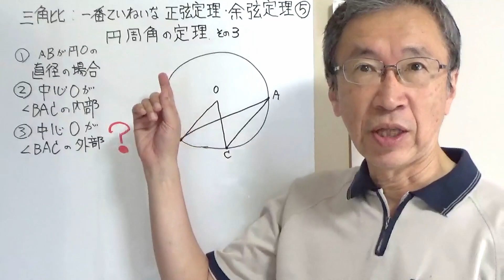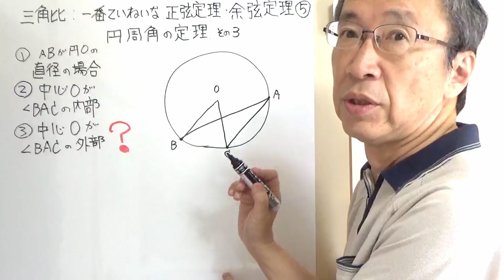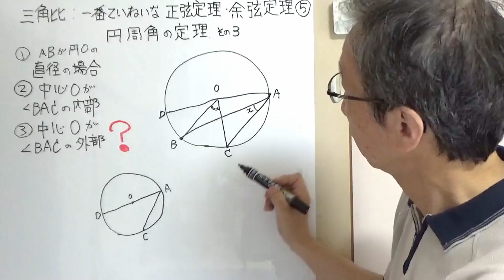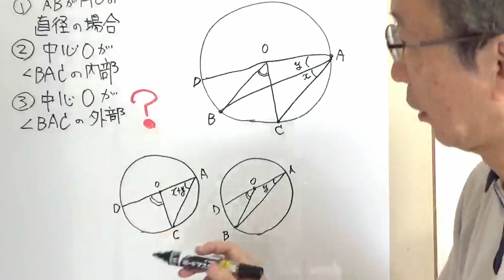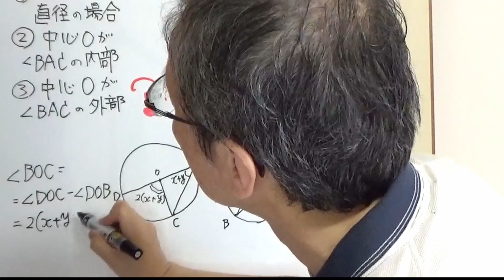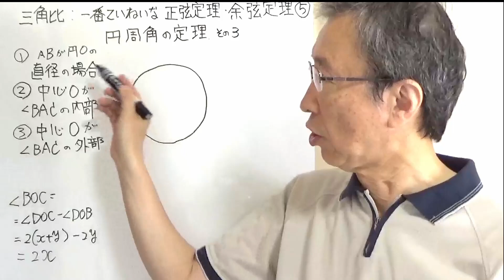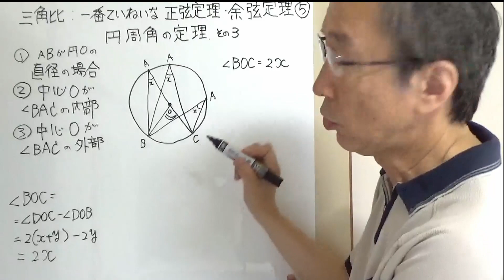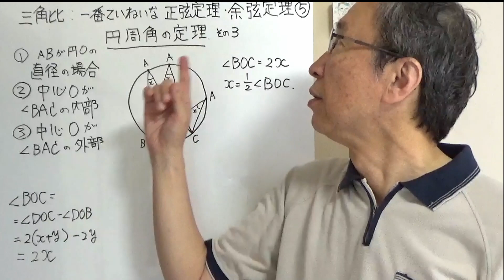一番ていねいな正弦定理・余弦定理⑤ 円周角の定理3 工学院大学【数学教育の理論と方法】担当の齋藤史夫（ふみちゃん）と学ぼう・学び直そう高校数学 学び直し数学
円周角の定理
3つの場合を見てきました。

中心角はいつも円周角の2倍
弧が決まればいつでも円周角の大きさは等しい

これで、正弦定理を学ぶ準備ができました。

子どもから大学院生、お父さんお母さん、おばあちゃんおじいちゃんも一緒に
算数･数学の楽しさ･深さを実感できるびっくり算数教室プロジェクトを進めています。
ふみちゃんのびっくり算数教室開催のご相談は
から。